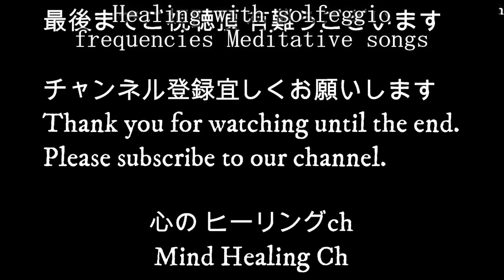Healing with solfeggio frequencies Heilende Musik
I'll start with Japanese poems, and when I get settled, I'll post some healing music, so please support me.Heilende Musik